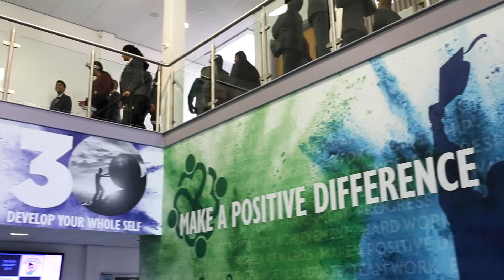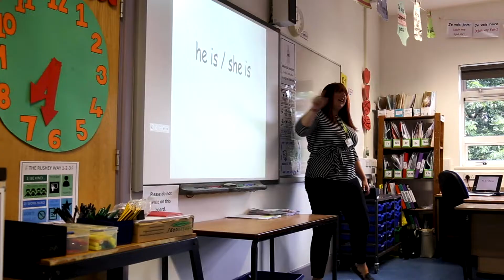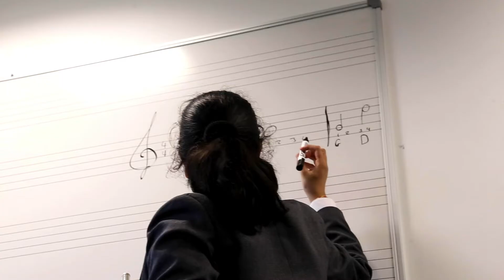Rushey Mead Academy